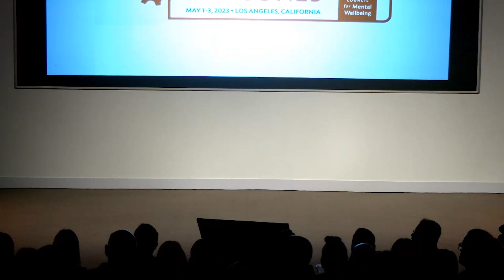The Truth About The Lies You Believe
Sobriety is only the beginning and it is not a one sized fits all experience. Lasting recovery starts with identifying the lies you believe. These lies slowly suck you down into idle helplessness and keep you stuck and afraid, preventing you from pursuing the desires of your heart and loving your life beyond recovery. Very often you know the things you should be doing to get what you want, but you aren’t doing them.

Fortunately, there is a better way for people in recovery because we have so many more options than we did many years ago. We use good clinical skills combined with natural wellness to develop and strengthen emotional sobriety, to get unstuck and out of fear. When you do you retrain your brain from the damage of years of active addiction and reclaim your life. You will know the power of living in your truth.

**You can purchase my memoir Recovery in Recovery: The Life-Changing Joy of Sobriety,
***Check out the Confident Sober Women podcast wherever you listen to your podcasts or right on my